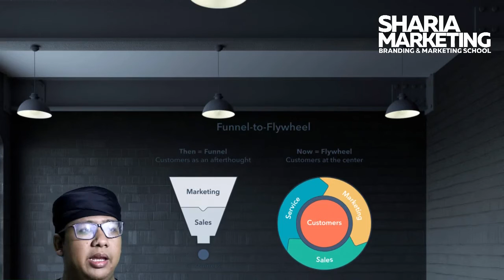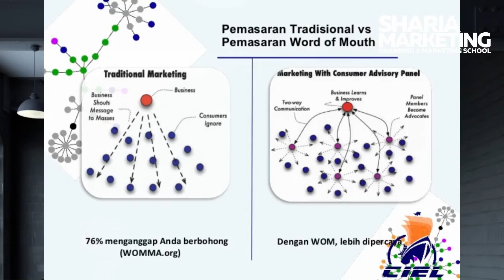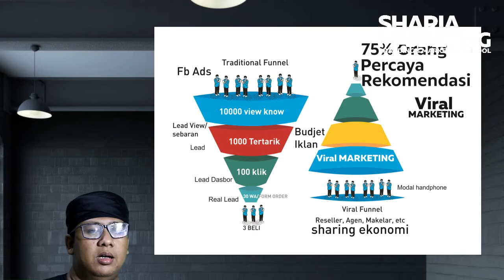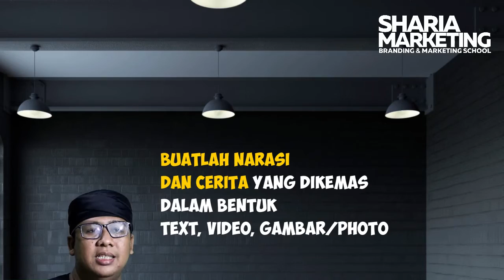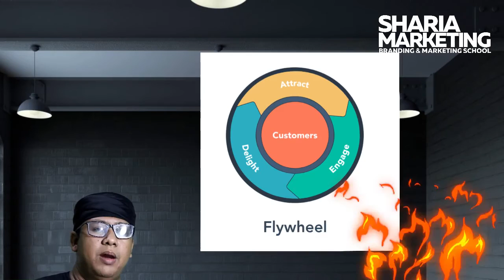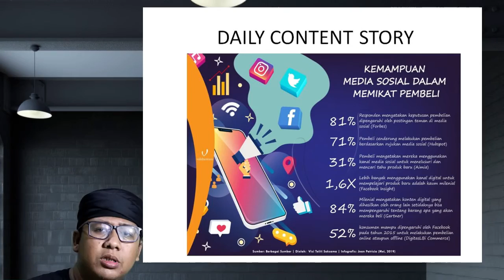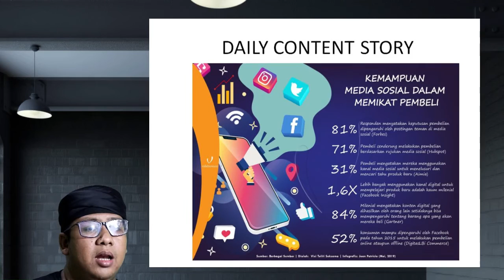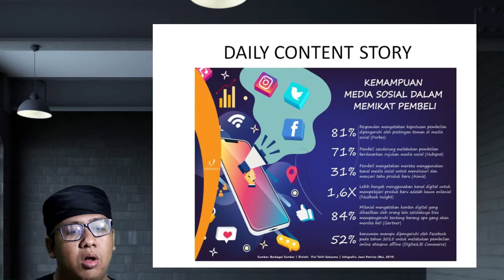BAGAIMANA MEMBUAT CUSTOMER JADI MARKETERS ? FLYWHEEL MARKETING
Bisyarah.ID adalah Coaching & Consulting Firm yang bertujuan untuk membantu memperbaiki bisnis para klien untuk menghasilkan bisnis besar yang sesuai dengan syariah.

BISYARAH.ID
BUSINESS IMPROVEMENT AND SHARIA ACTS

Ultimate Mission :
"Menyelamatkan Pengusaha Dunia dari Harta Haram"

Ultimate Resolution :
"Resolusi 2021 To The Win Bussiness In Sharia Ways"